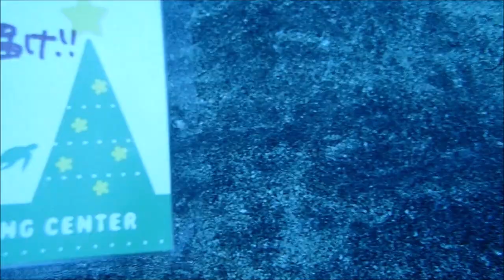伊豆海洋公園はクリスマス・バージョン 水中クリスマスツリー 群馬県伊勢崎市のダイビングショップ、スクール